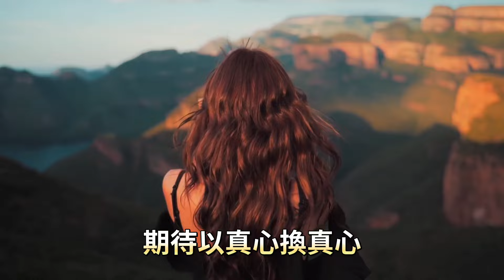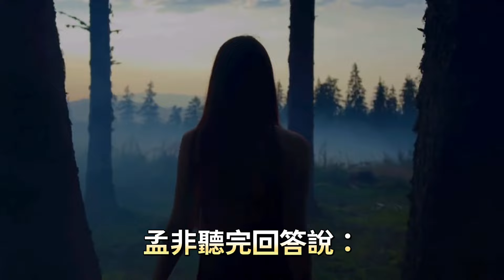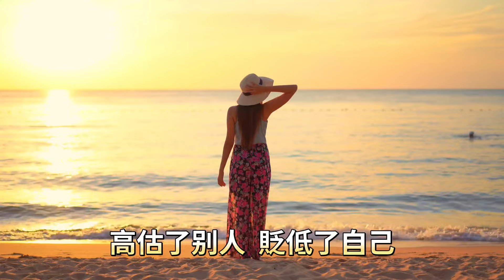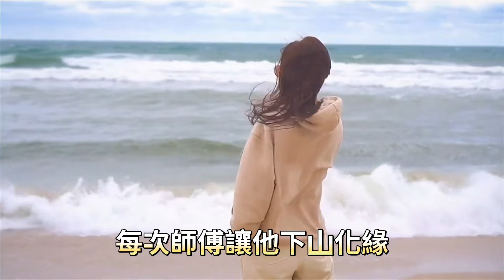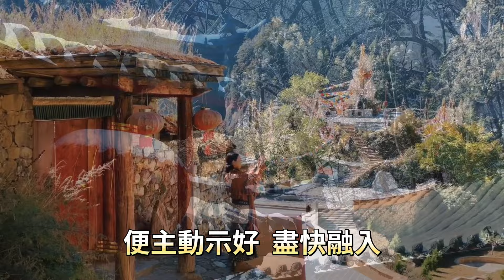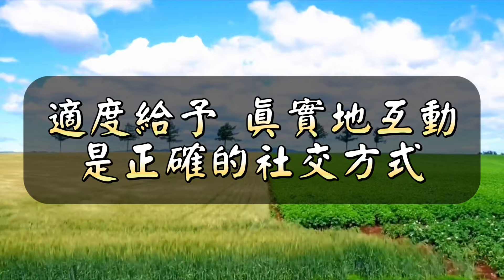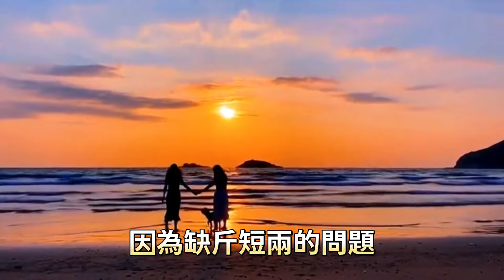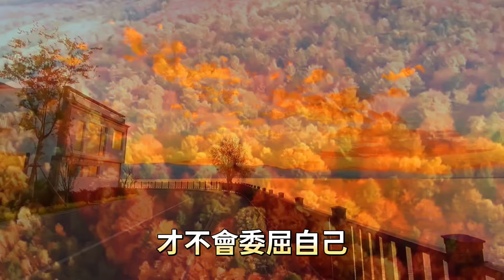最自欺欺人的錯誤認知，以為自己對別人好，別人就會對自己好。情感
與「最自欺欺人的錯誤認知，以為自己對別人好，別人就會對自己好。」相關內容。

人生建議：遠離你身邊的情緒巨嬰，他們不但會毀掉你的能量場，還會把你也變成壹個負能量爆棚的人。